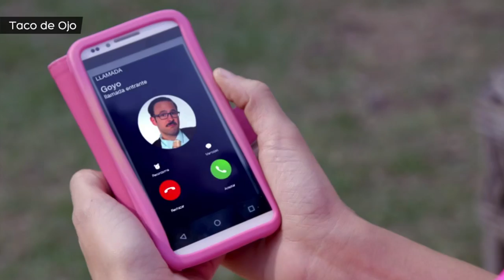Rocío García en "3 Familias"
Disfruta de Rocío García tomando el sol en un lindo traje de baño rosa.